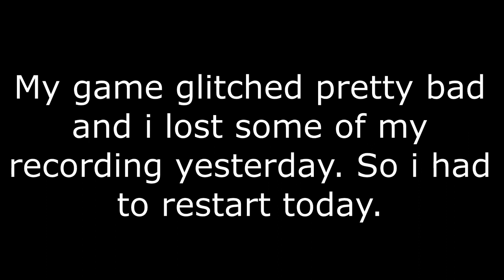Rainbow Kingdom part 2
PC Info :
Processor 11th Gen Intel(R) Core(TM) i5-11600KF @ 3.90GHz   3.80 GHz

Please Note I am NOT responsible for other players actions only my own

Add me on Steam : JRaingarden